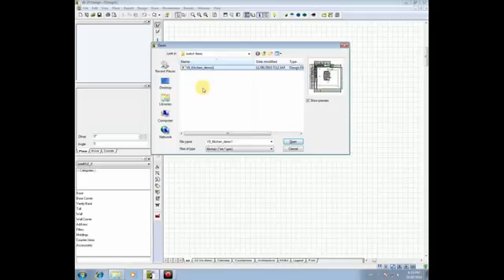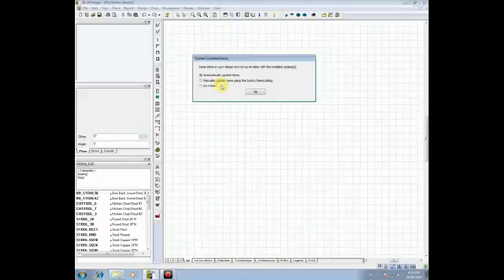2020 Design eLearning: Switching Items